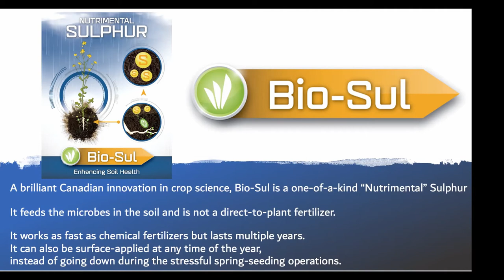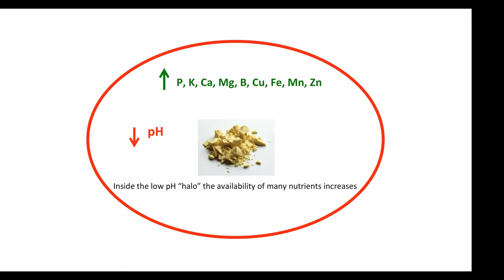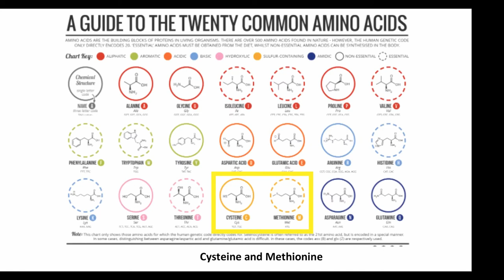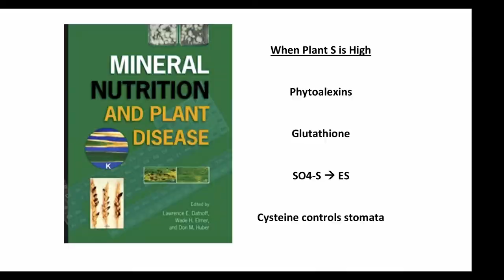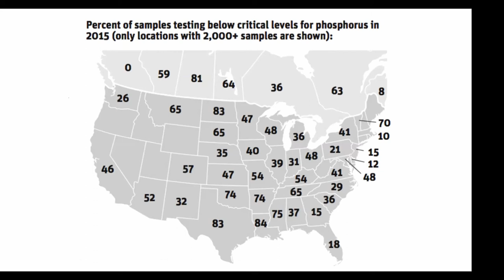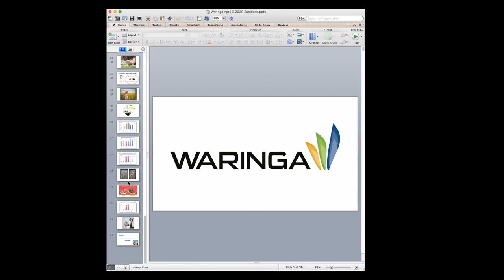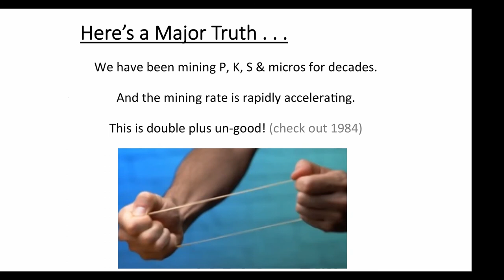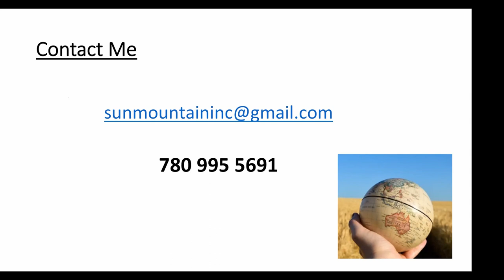Uprooting Mindset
We are going to be learning with Elston Solberg and Dax Sharkey about:

BioSul
Replenish
Soil and Tissue reading /interpretation
Soil health in regards to Salt vs PH / tied up nutrients